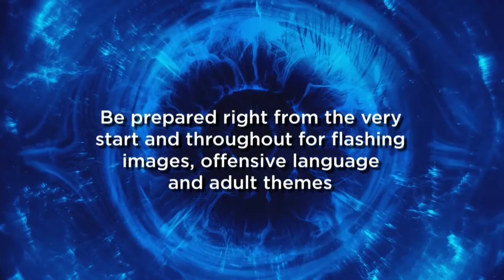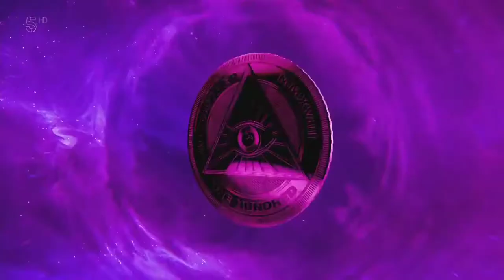Biggus Brother 2 - Episode 3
It's Day 3 in the Biggus Brother House and we have a new housemate! Not only that but we've got fire, FIRE and a load of pixelated Cyarona!